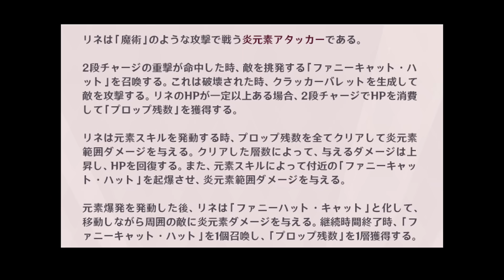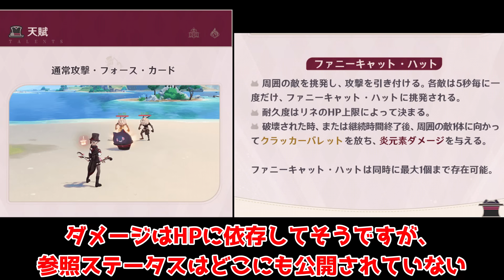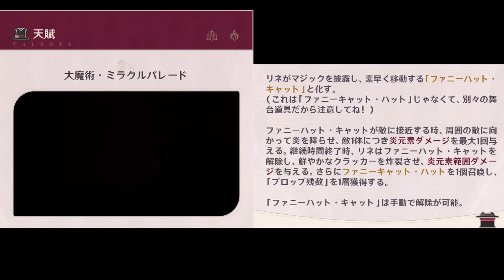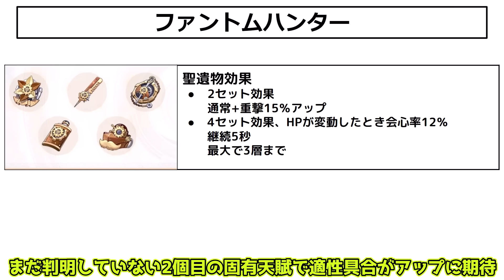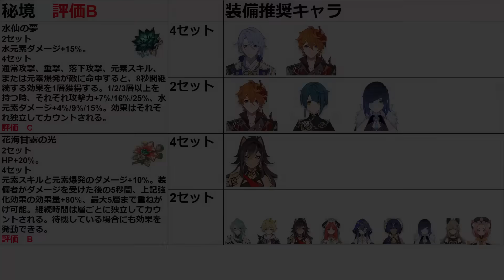【原神】「リネ」まさかの自傷アタッカー！？性能緊急公開！性能徹底考察！育成素材判明！【攻略解説】夜蘭,鍾離,タルタリヤ,リークなしリネットフレミネフリーナ聖遺物,武器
最新バージョン4.0フォンテーヌ直前に新ピックアップキャラリネの性能が公開！解説！

海外先行！フィッシュルと八重神子が強くなる！Ver4.0新遺物の性能を徹底解説
海外限定情報も！4.0新キャラ「リネ」「リネット」「フレミネ」の事前先行情報や見逃しポイントを解説！

3.8最終版！4.0フォンテーヌ前螺旋使用率判明！最強編成最強キャラは！？

放送直前！4.0フォンテーヌに期待する修正調整10選！(バージョン４全体)

3.8版本国「螺旋&探索」ティアリストが公開！4.0フォンテーヌ前に確認！

本国参考！厳選するべき聖遺物ティアリスト評価！4.0フォンテーヌ前に確認！(千岩は完凸ファルザンなど訂正あり)

3.8版！復刻待ち星５限定キャラクター解説！4.0フォンテーヌガチャでは誰が復刻するんだ！？

最強？サポーターの心海無凸は4.0フォンテーヌ前に本当に引くべき？引かない理由、評価教えます

本国8万人の「3.8螺旋12層使用率」が判明「タルタリヤ編成」爆伸び！？(所持率ティア表/編成使用率／各使用率/変動)

最難関】3.8螺旋12層,攻略法知らないと不可能？星4編成攻略立ち回り

綺良々が強化！？3.8で修正された内容２３選！4.0フォンテーヌ直前最後のバージョン！

イベント3日目「祈者の劇場」！宝箱46個回収目指せ全部回収！

イベント2日目！宝箱全37個全回収！

探索必須！「ダイアの三日空想」」大量「原石と宝箱」豪華な宝箱にエリア拡張！謎解きギミック

【原神』探索必須！「千奇旋水」元素石碑や大量「原石」豪華な宝箱にエリア拡張！謎解きギミック

3.8当日情報大量更新！「綺良々」強化や2年以上放置されたバグ修正や聖骸「実質ナーフ」

【原神】初日からスタート！3.8アプデ情報注意事項前日チェック！フォンテーヌ前最終バージョン！